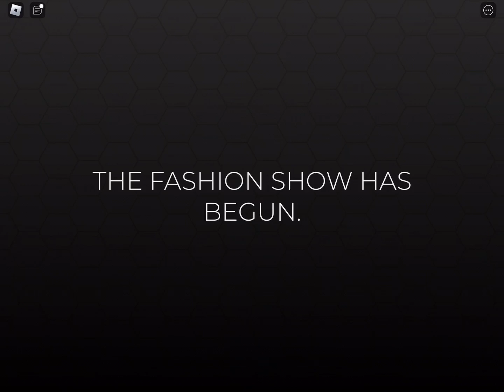DRESS TO IMPRESS ROBLOX NEW OUTFIT HACKS